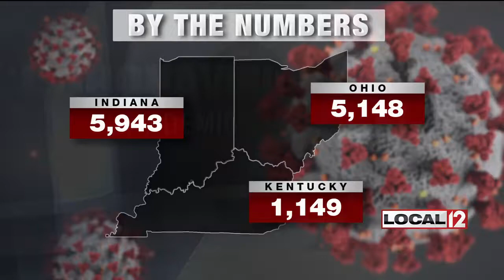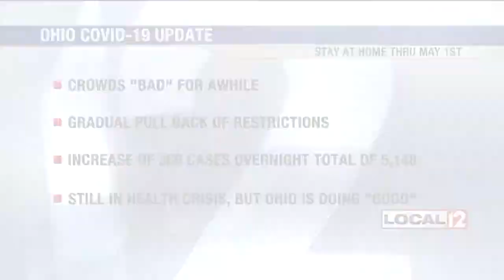COVID-19 cases top 5,000 in Ohio as the state tries to get more PPE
COLUMBUS, Ohio (WKRC) - Ohio Gov. Mike DeWine is set to give his daily COVID-19 briefing at 2 p.m. Local 12 will stream it live. Ohio now has 5,148 confirmed cases and 193 deaths. Clinton County has reported its first death.

1,495 people have been hospitalized in Ohio, with 472 admitted to the ICU.

Tri-State Counties:

DeWine said these numbers are certainly higher. Only sick people and those on the frontlines are being tested due to a lack of kits.

DeWine said there is still a critical need for personal protective equipment. He's asking health care companies to not toss used masks and instead send them to Battelle, which can sterilize 160,000 N95 masks a day. Apple CEO Tim Cook donated 100,000 N95 masks to Ohio healthcare workers.

While a number of Ohioans have lost their jobs, Lt. Governor Jon Husted said there are now 33,000 jobs available in the state. Most are essential jobs, healthcare, manufacturing and food supply. Click HERE for the state's COVID-19 job search.

As Easter approaches, DeWine once again talked about religious gatherings. He said he won't close churches and interfere with people's first amendment rights. He warned that even in a small church, there will likely be people who have coronavirus and don't know it. "You'd be playing with the lives of your congregation."

A corrections officer at the Marion Correctional Institution has died from the coronavirus. John Dawson had worked there since 1996.